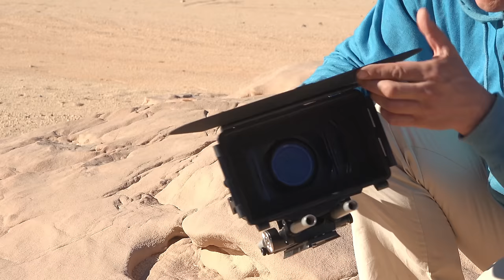Sony FDR-AX100: Praxistest in der Sahara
VIDEOAKTIV-Autor Martin Biebel hat eine der ersten AX 100 in der Praxis und unter professionellen Gesichtspunkten getestet. Er erklärt was er dabei hatte und zeigt Aufnahmen in 4K direkt aus dem heißen Niemandsland. Was er erlebt hat uns seine Rückschlüsse - das steht in der VIDEOAKTIV 4/14